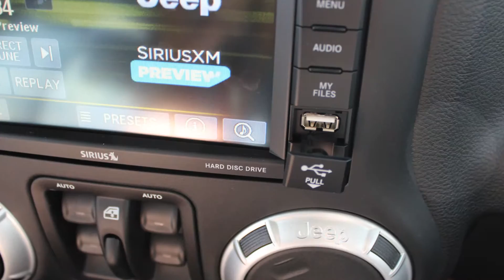2015 Jeep Wrangler Unlimited Sahara for Jamie - Eastside Dodge - Calgary Alberta